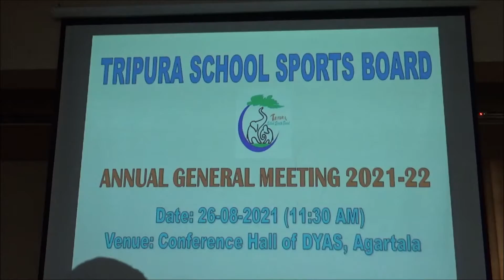Minister Manoj Kanti Deb and others at the conference hall of Shiksha Bhavan in Agartala